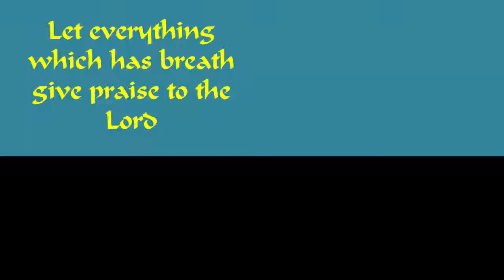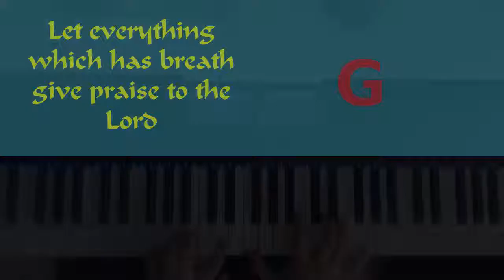Lo que Respira Alabe al Señor. Tutorial Piano